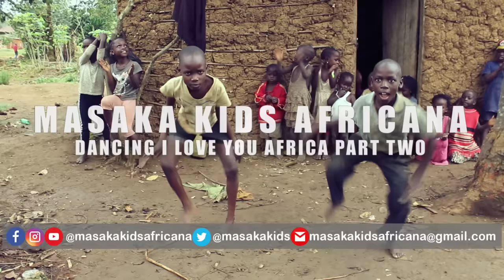Masaka Kids Africana Dancing I Love You Africa (Official Music Dance Video #2)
I Love You Africa By Masaka Kids Africa..Enjoy🔴 Subscribe Now for more Our Videos.Share this video with your friends.🔴 If you enjoyed this video help others enjoy it by sharing - THANK YOU!!

A little bit about us, "Masaka Kids Africana ''"is the group \ Foundation of young talented Kids in Dancing, from Uganda - Masaka, East Africa,village called Nyendo - Kayirikiti,

We DANCE - RISE AND SHINE..

OUR VISION To empower children, mobilize communities and build futures.

OUR MISSION We Supporting children in education and social well being, through their talents.

The Masaka Kids Africana is composed of African children, from the age of 2 and up. Many have lost one or both parents through the devastation of war, famine and disease. They represent all the children of a continent and they demonstrate the potential of African children to become strong leaders for a better future in their land.
The children melt the hearts of audiences with their charming smiles and delightful African tunes, accompanied by vibrant dance moves. Nearly every performance is concluded with a thunderous standing ovation. A marvelous by-product of the concert is the inspiration the music brings to virtually every listener. In spite of the tragedy that has marred their young lives, the children are radiant with hope, musically gifted and wonderfully entertaining.

We rely on the generosity of our extended family — people like you — so we can educate, feed, clothe and support all of our children. Every dollar we save from our performance is also a dollar earned for the continued care of our kids. Our music and dance troupe children will soon begin training again during their school term breaks and over select weekends. Show your support of music and advocacy – it’s so easy to do.

Masaka Kids Africana sponsored children have gone through some of the worst experiences a child could face — but through dance and song and sharing their love of Uganda, these children connect to each other and the world. They see their own potential — they have hope for their future.